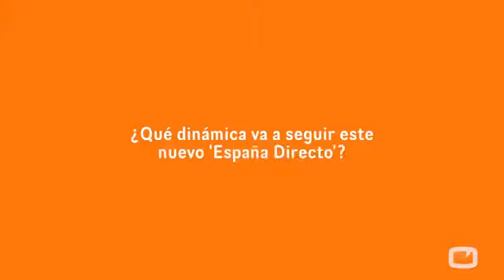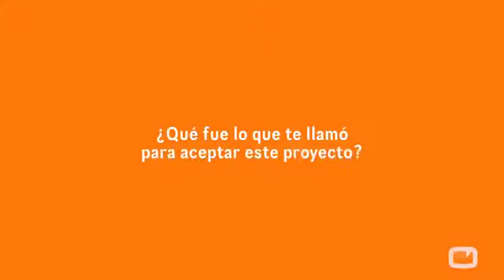Marta Solano y la esencia de España Directo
Aquí os cuento en una entrevista cómo es mi día a día en un magazine de actualidad trepidante, en el que todo puede pasar y cualquier noticia hace que salte por los aires la escaleta. Un proyecto que nació con mucha fuerza y que hoy continúa.